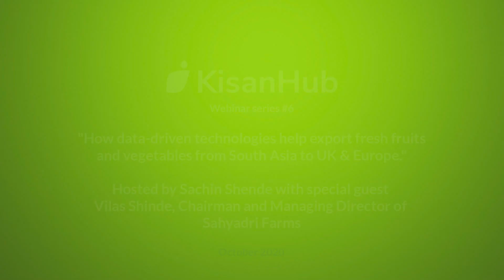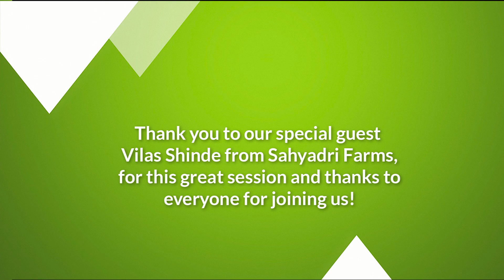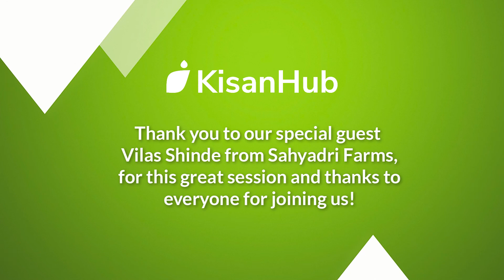KisanHub speaks with Vilas Shinde from Sahyadri Farms on data-driven tech | #6 Highlights version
We spoke with Vilas Shinde, Chairman and Managing Director of Sahyadri Farms, who is a very busy man and here’s why:

Sahyadri Farms is India’s largest grape exporter in India. This Farmer-Collective company exports an impressive range of different fresh fruit and vegetables to over 42 different countries worldwide.

Sachin Shende, CEO & Co-Founder of KisanHub asked Vilas about the data-driven technologies they use to help traceability between Farmer and Consumer, plus ways digital tools can make communication and engagement more easily with their 10,000 different growers.

If you would like to hear the full 30-minute version including the Q&A section, please get in touch with our team